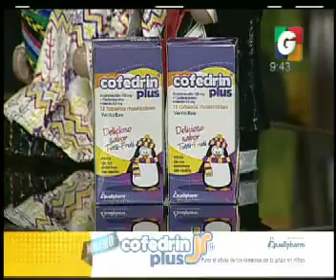Cofedrin Plus - VLC